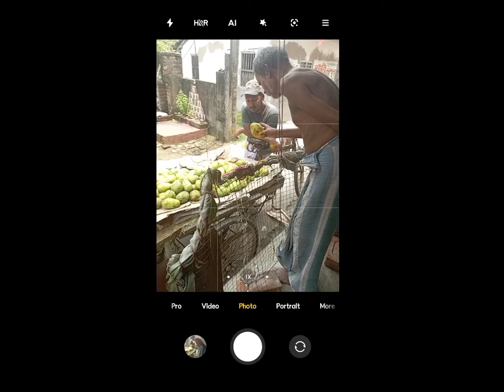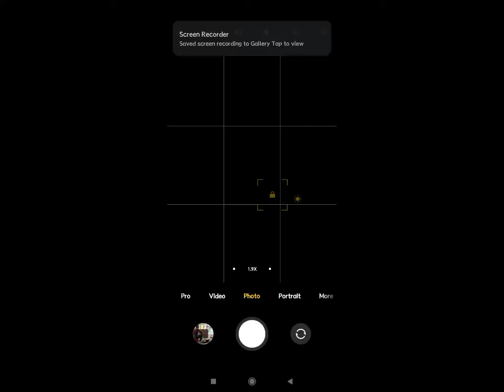You can draw everything what you can see😏😏😊😊. Rapid pencil sketch.@RupamsART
if you like this video then stay with this channel.

only .
mechanical pencil and
normal eraser.

Rapid sketch.
Hatching technique.
How to draw anything.
Only pencil sketch.

here is my more videos link